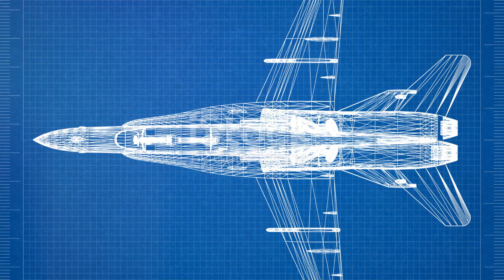The Russian Sukhoi Su-57 Felon: A Comprehensive Breakdown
Looking to learn more about the incredible Russian Su57 fighter jet? Look no further! In this captivating video, we dive deep into the history, construction, and astounding combat capabilities of the Su57. From its origins to its most impressive features, this exploration is not to be missed. Discover how this cutting-edge aircraft has become a force to be reckoned with in the world of military aviation. So, sit back, grab some popcorn, and prepare to be amazed.

OUTLINE:

00:00:00 The Birth of the Su57
00:01:13 The Remarkable Features of the Su57
00:02:16 The Su57 in Action